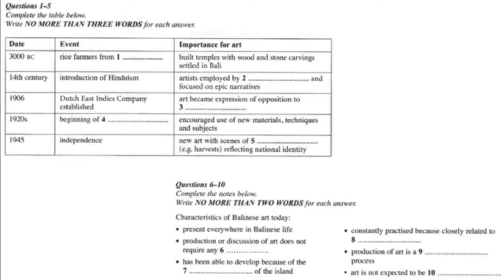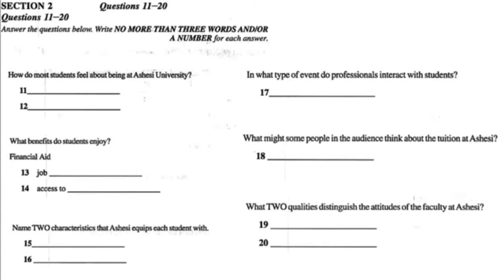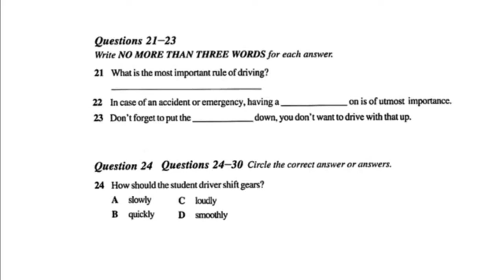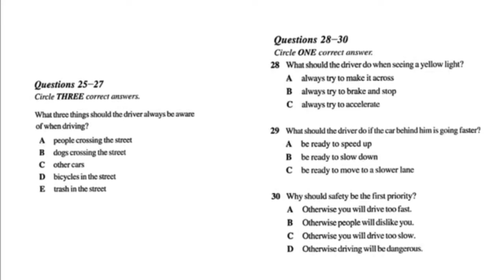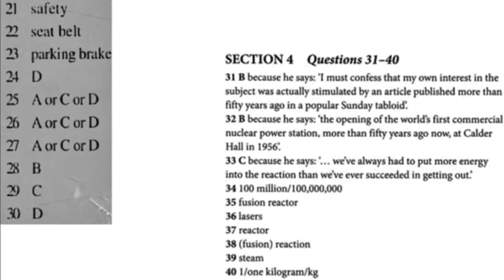Ielts listening real test 22 April 2019 with Answers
The ielts listening exam idp and cambridge university,Today ielts listening test,IELTS listening practice test 2019 with Answers, by taken-British-council listening,idp listening test exam recently,ielts new, ielts listening this all test you gets here.So, do daily practices and get your desire band in ielts listening test, At the most for daily practice subscribe us and connect with us daily with new ielts listening exam test.

If you want any ielts material regarding next exam which you are going to sit ,Whatsapps us on 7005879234.